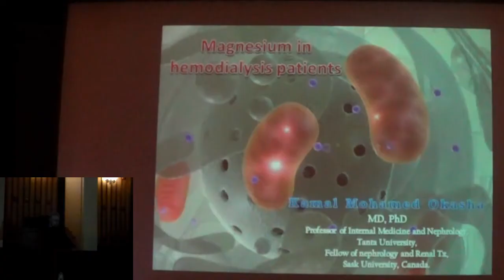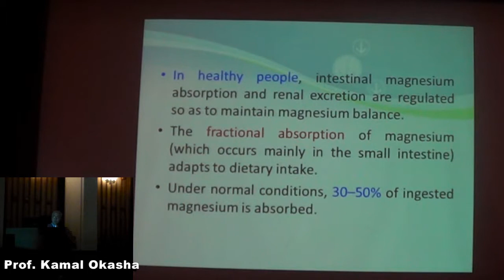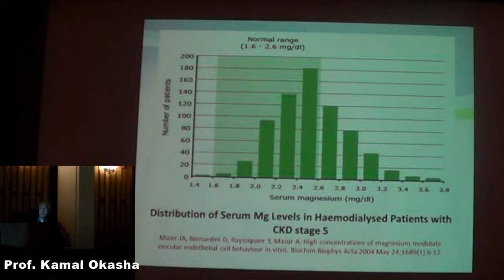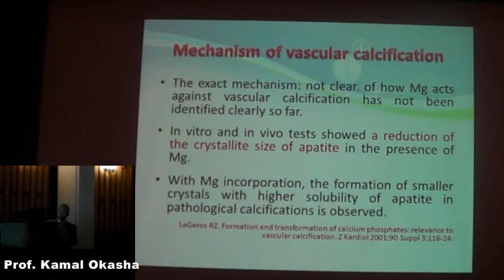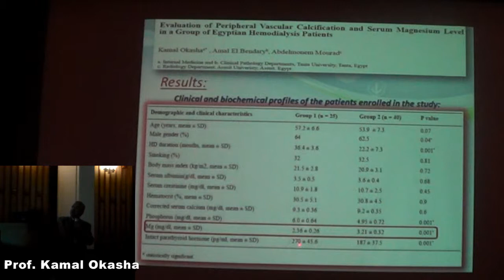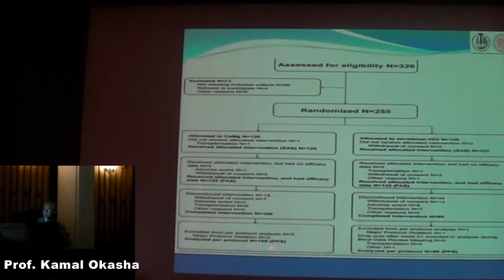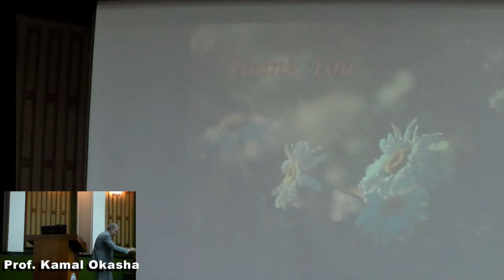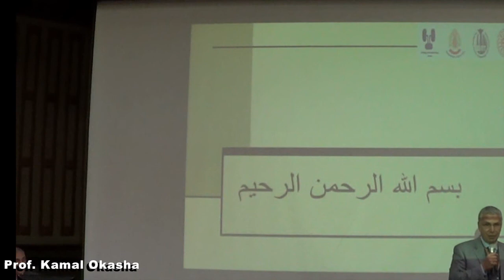UNC Magnesium and Hemodialysis prof Kamal Okasha